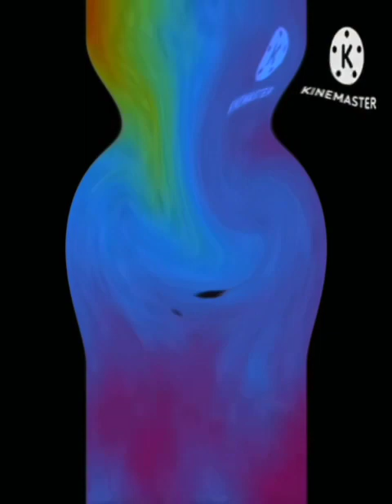Klasky csupo crazy helium booth pro effects in g major 7253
Effect by @misfitbarbiedoll7145